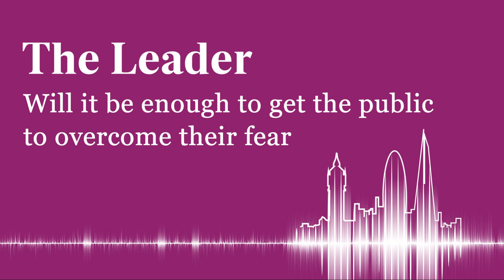Free London tube travel: will it save the city from coronavirus fears?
The Evening Standard's learned millions of people could get free rides into London under bold plans to fight the slump caused by coronavirus. Free tickets for trains, buses and the Tube are being discussed as a radical way of getting the public to see for themselves that it is safe to go back to offices and to enjoy shops, restaurants, museums and galleries. The story was broken by our political editor Joe Murphy who says government and businesses are backing it, but they still have to work out which side's going to pay for it.